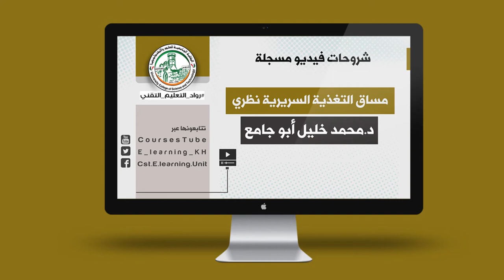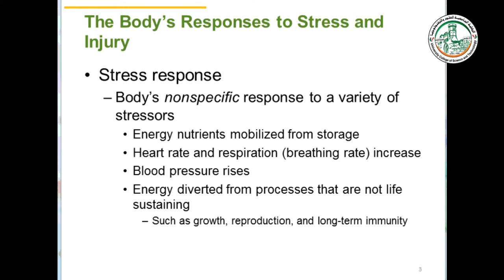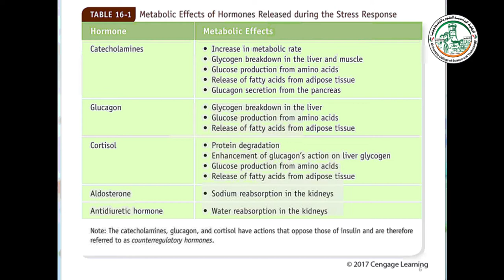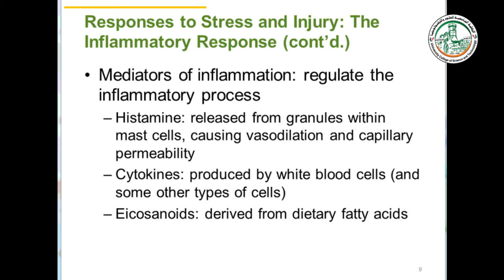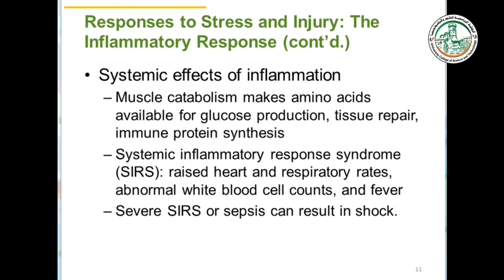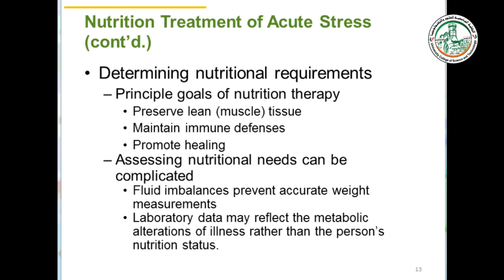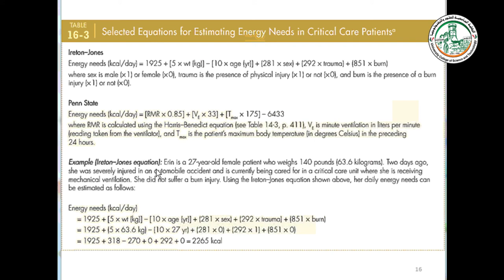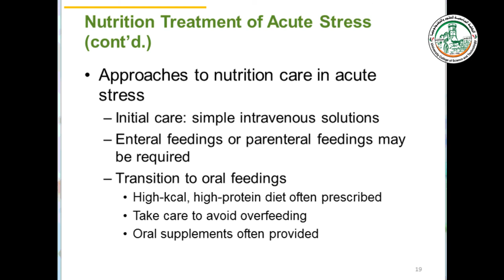Chapter16 Nutrition in Metabolic and Respiratory Stress Part 1